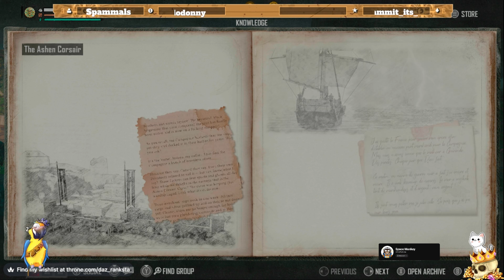We Take on The Sea Beast and Hunt Treasure Part 29 Full Play-through [4K]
This was Recorded Live on twitch During open beta and Full Release game.
🐵Monkeys Den🐵🧡 500 sub Goal 🧡

Be among the first to enter the perilous world of Skull and Bones, a co-op pirate open world action-RPG experience, to become the most infamous pirate captain! - Engage in thrilling naval battles and equip a multitude of powerful weapons as you risk it all for the biggest loot.